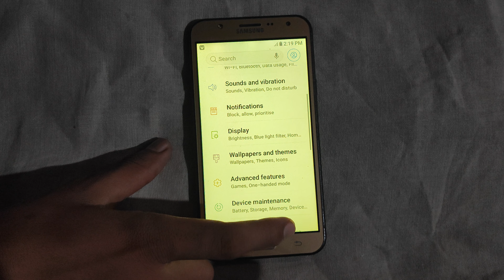How to on Show recent Notification Samsung galaxy J7 NXT | phone ki settings kaise use kare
How to on Show recent Notification Samsung galaxy J7 NXT | mobile phone ki settings kaise use kare